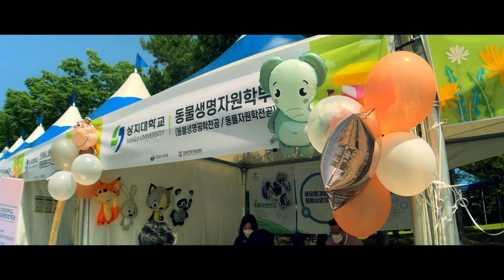Show Of Sangjiㅣ강원진학박람회 스케치ㅣ4Kㅣ상지대학교ㅣsangji university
상상하는 지성의 힘, 상지대학교!
Beyond imagine, Sangji University!

S.O.S 시리즈 1탄 Show Of Sangji
지난 6월 19일 토요일 상지대 체육관과 그 앞에서
다양한 이벤트와 함께 강원진학박람회가 열렸습니다.

Audionautix의 The Hunter에는 크리에이티브 커먼즈 저작자 표시 4.0 라이선스가 적용됩니다.

[상상해봐 지금바로] 상상해봐 지금부터야 상지!